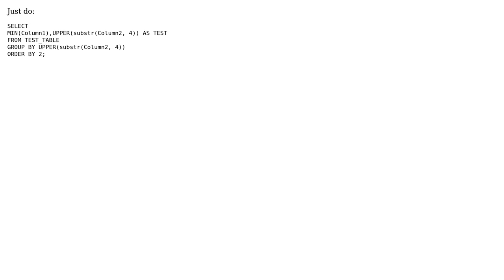Trim first 3 characters in DB2 (2 Solutions!!)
Trim first 3 characters in DB2

With thanks & praise to God, and with thanks to the many people who have made this project possible! | Content (except music & images) licensed under CC BY-SA | Music | Images & others | With thanks to user Rams user Hari user Esperento57 and the Stack Exchange Network Trademarks are property of their respective owners. You are responsible for your own actions.